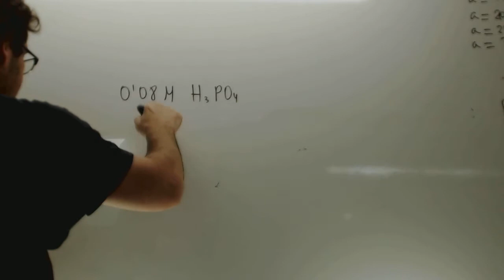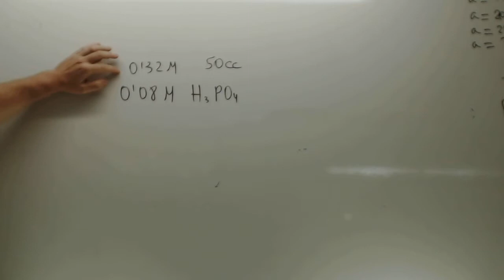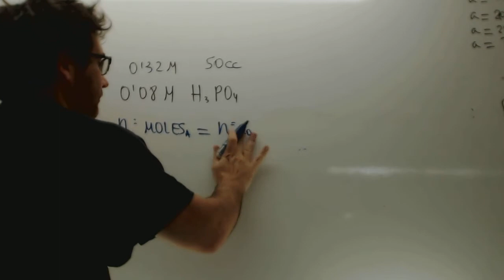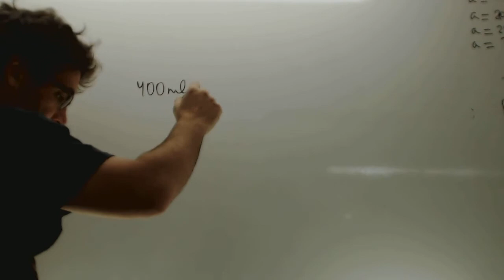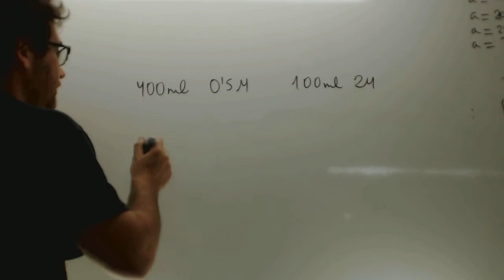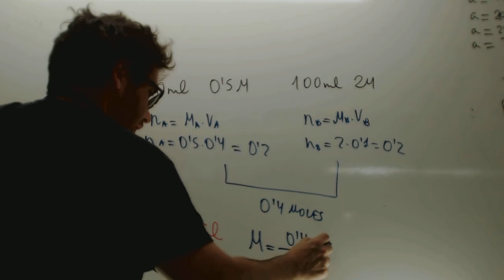Problemas Molaridad y volumen Quimica 4 ESO Academia Usero Estepona